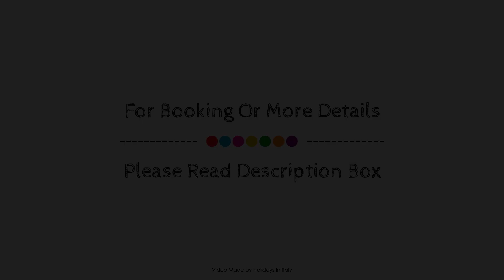Savoia Hotel Regency, Bologna, Italy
About Property:
Savoia Hotel Regency is conveniently located in the popular Cerodolo area. The hotel offers a high standard of service and amenities to suit the individual needs of all travelers. To be found at the hotel are free Wi-Fi in all rooms, 24-hour front desk, facilities for disabled guests, luggage storage, room service. Whirlpool bathtub, air conditioning, heating, desk, mini bar can be found in selected guestrooms. Take a break from a long day and make use of fitness center, golf course (within 3 km), outdoor pool, children's playground, tennis courts. Savoia Hotel Regency combines warm hospitality with a lovely ambiance to make your stay in Bologna unforgettable.
Searching For
1. Savoia Hotel Regency - Bologna
2. Savoia Hotel Regency - Bologna Virtual Tour
3. Savoia Hotel Regency - Bologna Rooms
4. Savoia Hotel Regency - Bologna Amenities
5. Savoia Hotel Regency - Bologna Videos
6. Savoia Hotel Regency - Bologna Offers
7. Savoia Hotel Regency - Bologna Deals
Audio Credit:
Track Title: Blank Slate
Artist: VYEN